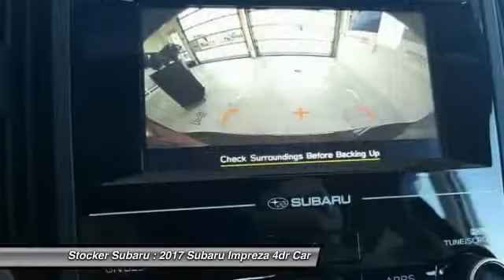2017 Subaru Impreza State College PA 605380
Stocker Subaru
1454 Dreibelbis Street

The Subaru Impreza sports a ground-up redesign for 2017 with an all-new structure using high-strength steel for long-lasting quality. A sleek new look is reminiscent of the previous models with a clean twist ready for the future with smooth lines and a bold front. Impreza continues to give you the choice between a stylish sedan and a sporty 5-door hatchback. The balanced design of Symmetrical All-Wheel Drive creates uniform stability and delivers an optimal distribution of power for maximum traction. It makes for improved handling, a quicker response to road conditions, and superior fuel efficiency. Inside, the Impreza features an all-new, refined interior with high-quality materials and increased passenger space  style and practicality. The Impreza now boasts the largest passenger volume in its class. Available EyeSight monitors traffic movement, optimizes cruise control, and warns you when you re swaying outside your lane - one of Subarus many ways of keeping you and your cargo safe. And with the addition of Lane Keep Assist  new to Impreza for 2017 - it can even help you steer back into your lane. Impreza has your back in tight situations with the Pre-Collision Braking feature which can apply full braking force in emergency situations.